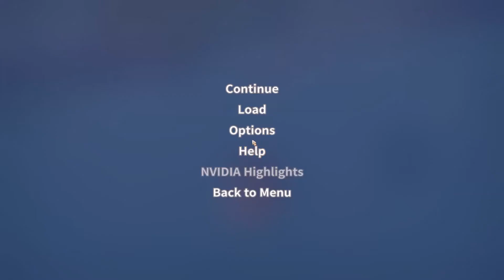My Time at Portia - 74 Rogue knight